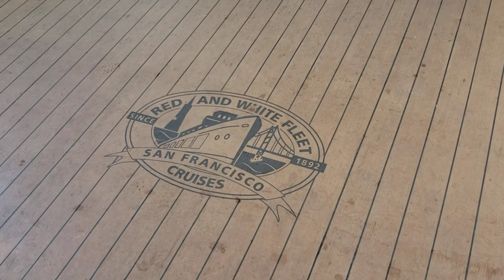Cruise on San Francisco Bay on the Red and White Fleet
I'm taking a sight seeing cruise on the Red and White Fleet, exploring San Francisco Bay. This cruise departs from Fisherman's Wharf and it takes you past such sites as Alcatraz, the Golden Gate Bridge, Angel Island, and others. It's fully narrated, so you get to enhance your knowledge while you soak up the scenery.